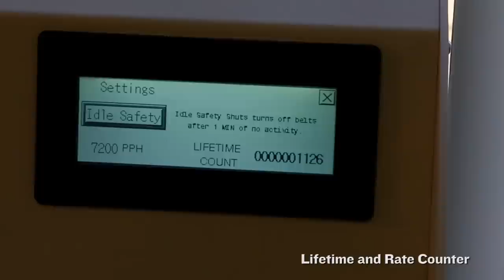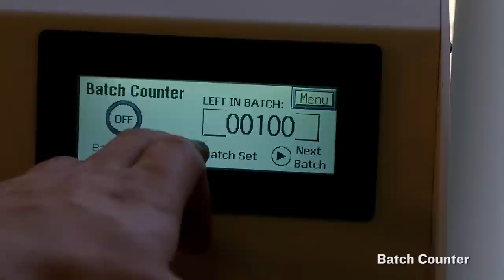Model 3078 Letter Opener